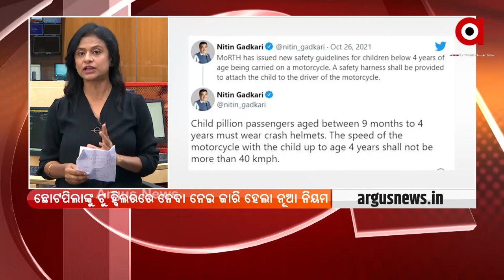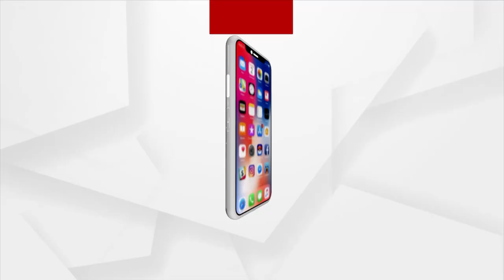ଛୋଟ ପିଲା ବି ପିନ୍ଧିବେ ହେଲମେଟ୍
ଛୋଟପିଲାଙ୍କୁ ଟୁ ହ୍ବିଲରରେ ନେବା ନେଇ ଜାରୀ ହେଲା ନୂଆ ନିଯମ । ୪ ବର୍ଷରୁ କମ୍ ବୟସର ପିଲାଙ୍କୁ ନେଇ ଯାତ୍ରା କରୁଥିଲେ ୪୦ ସ୍ପିଡରେ ଗାଡି ଚଳାଇବାକୁ ହେବ। ଶିଶୁଙ୍କ ପାଇଁ ହେଲମେଟ୍ ବାଧ୍ୟତାମୂଳକ ।